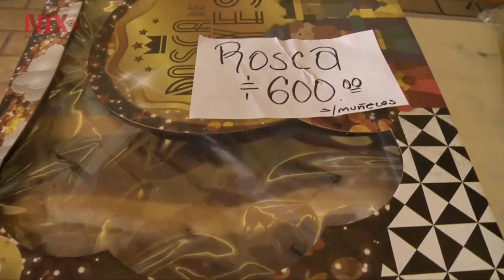Rosca de Reyes: cifras, datos y curiosidades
La llegada de los Reyes Magos se aproxima, y con ello la oportunidad de compartir en familia un momento mágico esperando que a alguien le salga el “muñequito” en la tradicional Rosca de Reyes.
Para hacer de este día algo especial, visita tu Sam’s Club más cercano, su página web o aplicación y encuentra desde dulces y chocolates, hasta juguetes y por supuesto, la mejor variedad de roscas, cómo la deliciosa y suave Rosca Gourmet de Member´s Mark, hecha con pan brioche con mantequilla; elaborada con queso Philadelphia y la Lechera;
decorada con betún de mantequilla y ralladura de chocolate blanco Turín con toppings de nuez y arándano

AARONTECNEWS

AARONTRAILERS